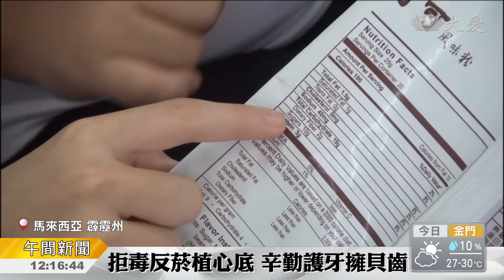健康入校園生活營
要擁有健康的身體，從小就要培養好的生活習慣。馬來西亞霹靂州「安順鐘民華文小學」舉辦兩天一夜健康入校園生活營，慈濟人醫會醫師以「守護健康守護愛」為主題，分站與學生們開放式討論。有牙科醫師直接帶著小朋友一起刷牙，指導口腔保健之道；中醫師帶來脊椎模型，讓學生從觸摸，了解身體構造。

鞏固健康，從認識自己開始。

鐘民華文小學校長 羅俊鵬：「基本上我們是沒有這種設備，有也是給學生看圖片罷了，現在有一個很接近現實的模型給我們看，孩子就更加有機會接觸。」

鐘民華文小學學生 吳承靖：「行如風，坐如鐘，立如松，臥如弓。我們在學校我們一直會坐，所以這個我們一定要很注意。」

健康入校園，慈濟人醫會從保護脊椎、健康飲食、遠離吸菸與毒品等主題，與學生們開放式討論。

慈濟人醫會醫師 楊千卉：「通過這個小遊戲，我們希望他們明白，當吸毒者他們吸毒過後的那種感受，還有另一個訊息，就是小朋友他們要明白，要根據正確的指示，不要受旁邊的人誤導，去胡亂輕信人家。」

健康的生活態度，不能光說不練。

鐘民華文小學學生 達呀蘭：「如果沒有刷牙的話，牙齒會很臭，所以不能(偷懶)，所以我們要每天刷牙，最少要刷牙兩次。」

慈濟人醫會醫師 郭廷勁：「我們除了教會他們，如何真正保護牙齒和牙床保健，還以身作則和他們一起刷了牙。」

守護健康守護愛，預防醫學，從小建構。

真善美志工 蔡安琪 廖美麗 馬來西亞報導